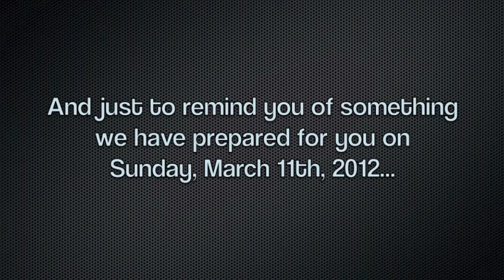RSU Dental Medicine Class of 2011 Graduation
Rangsit University's Faculty of Dental Medicine's Class of 2011 Graduation Ceremony

1.  Take That - Greatest Day
2.  T.I. featuring Rihanna - Live Your Life